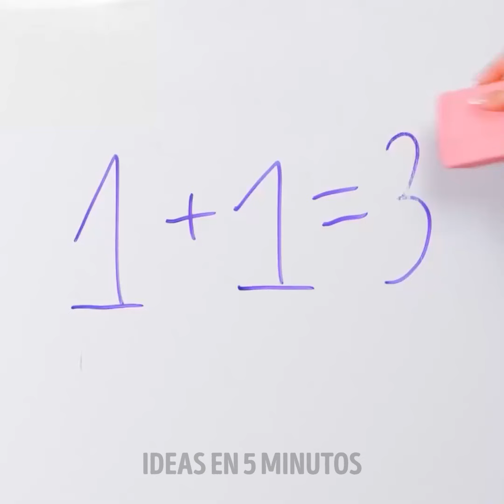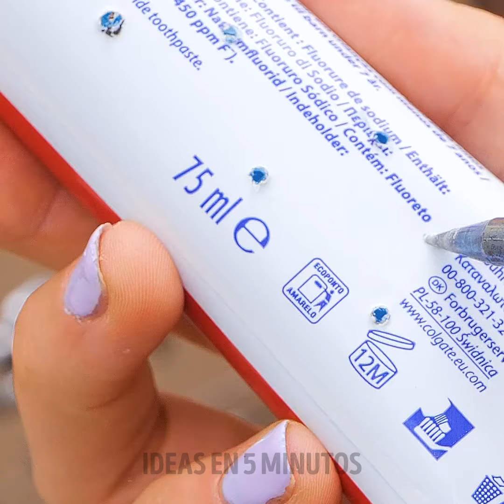Increíbles Trucos de Limpieza Que Acelerarán Tu Rutina Diaria